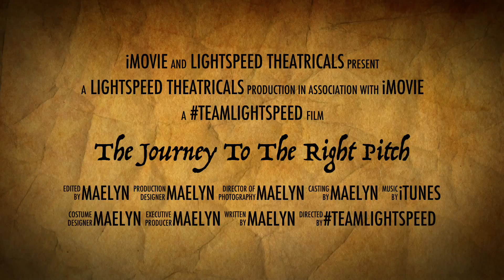The Journey To The Right Pitch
Meet Chris, the man embarking upon a quest to find the right pitch, which is, as you know, quite a difficult task. Since he started college, Chris began active involvement in the arts, going on to take on such roles as Sweeney Todd (Sweeney Todd), John Hinckley (Assassins), and Horton (Seussical). Chris is thrilled to take on the role of musical director for Lightspeed Theatricals, hoping to bring "the right pitch" to each and every musical production.